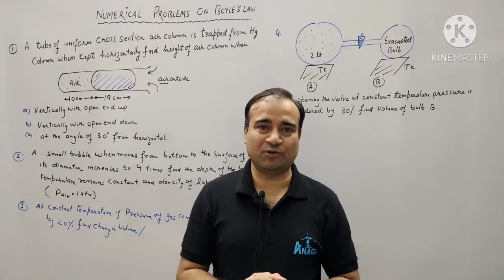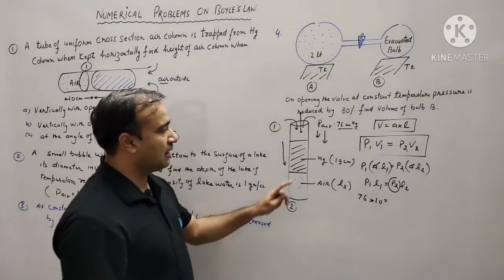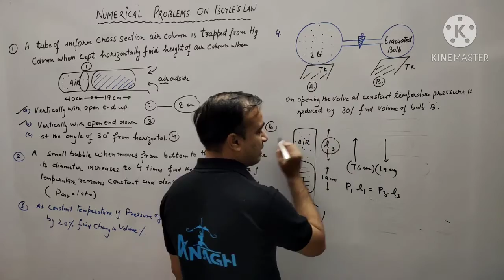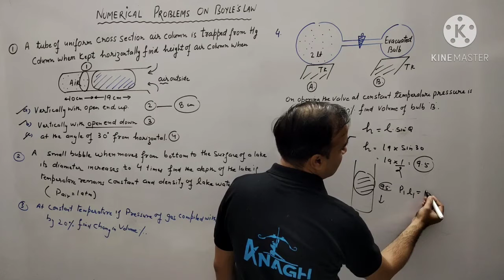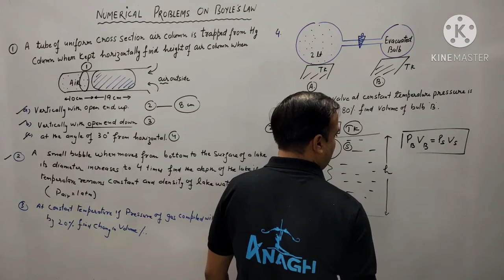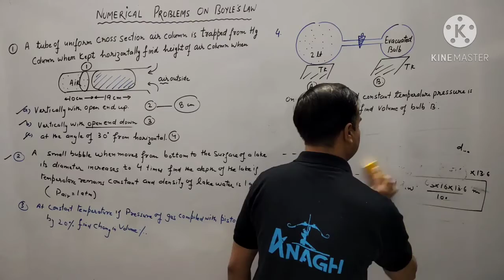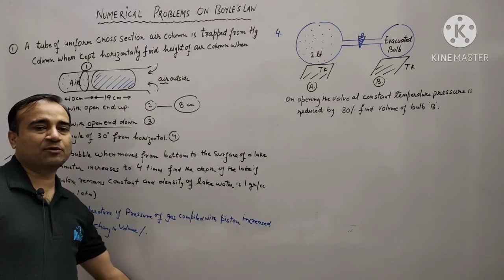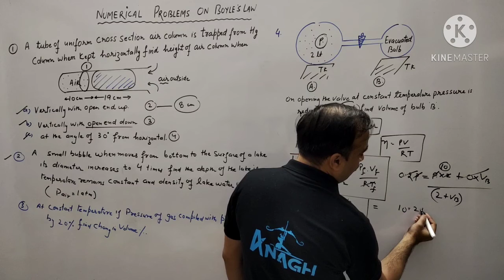GASEOUS STATE(5) NUMERICALS ON BOYLE'S LAW